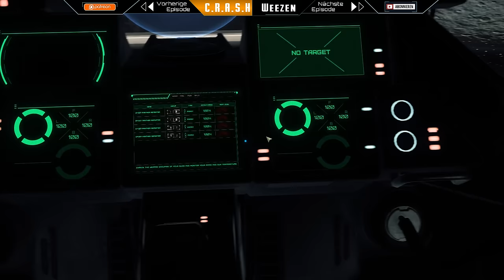Star Citizen Basic Flight Tutorial - HUD Steuerung Teil 2 [Deutsch/German]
Im zweiten Teil unserer Star Citizen Basic Flight Tutorials gehen wir genauer auf die HUD Steuerung ein!

Allein das Head Up Display und die MFDs der Star Citizen Flugmechanik sind komplex genug, dass wir ihnen eine eigene Folge widmen! Über die Instrumente könnt ihr jede Menge Einstellungen vornehmen, die das Verhalten Eures Fighter, die Zielanzeigen und insgesamt das Gameplay im Dogfight verändern und personalisieren. Zugegeben, die Steuerung der Anzeigen ist nicht so spannend wie das eigentliche Fliegen - aber dennoch so wichtig, dass gerade die angehenden Profi unter Euch sie genau anschauen sollten. Und sicher kann auch der ein oder andere alte Hase von Weezens Tipps noch etwas für sich mitnehmen!

► Unterstütze uns!

Sawyer: STAR-F3CH-FQ5N
DoZer: STAR-JFLB-74Q7
Weezen: STAR-JXRZ-C777

► Unsere Partner!

►Unsere Hardware!